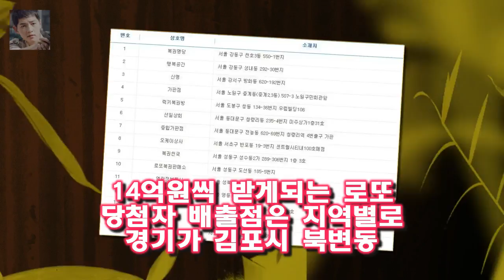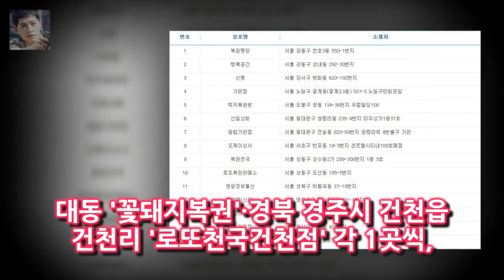로또 788회 1등 당첨자 배출점 경주시 건천읍 건천리 `로또천국건천점` 등 11곳 14억원씩 받게되는 로또 당첨자 배출점은 지역별로 경기가 김포시 북변동 행운복권방·김포시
로또 788회 1등 당첨자 배출점 경주시 건천읍 건천리 `로또천국건천점` 등 11곳 - 로또복권 788회 1등 당첨자 배출 복권방이 경북 경주시 건천읍 건천리 로또천국건천점 등 11곳이라고 나눔로또는 6일 홈페이지를 통해 알렸다
14억원씩 받게되는 로또 당첨자 배출점은 지역별로 경기가 김포시 북변동 행운복권방·김포시 사우동 티켓.

이번 화보는 시트러스 우드 아로마틱 플로럴 등 올해에 제안하는 네 가지 향기를 주제로 진행됐다 정혜성 저글러스투깝스도 모니터링..연구- 스타뉴스 :
추신수 `신혼시절 돈 없어 불행 아내 산후조리도 못해줘`  돈이 많지 않아도 불행하지 않았다:
(서울=연합뉴스) 이정현 기자 = 개그맨 조세호(36)가 MBC TV 간판 예능 무한도전의 6번째 정식멤버가 됐다 개그맨 조세호 MBC 무한도전 멤버 됐다 :
MBC 간판 예능 프로그램 이 새해 들어 또 다시 방송 사유화 논란에 휩싸였다.그간 최승호 사장 이러려고 사장 되었나? 무한도전 또 사유화 논란 이번엔 하하 고깃집 홍보 논란 :
최은경- 개그맨 김현철의 4차원 아내(세바퀴)  바로 개그맨 김현철 씨의 아내인 최은경 씨입니다 :